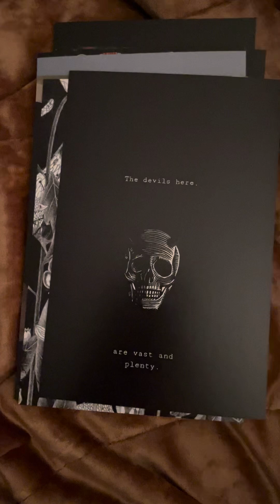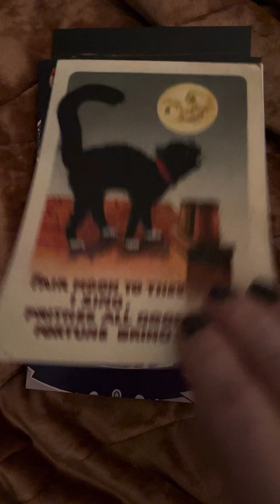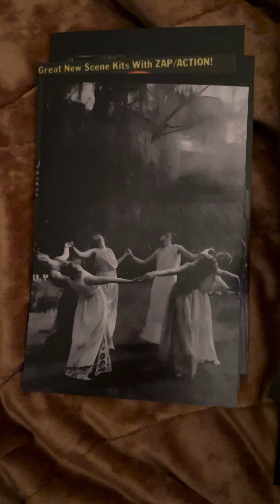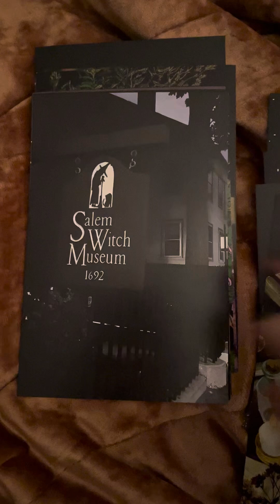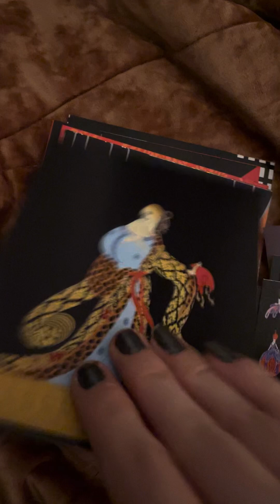Halloween Wall Collage Kit Black